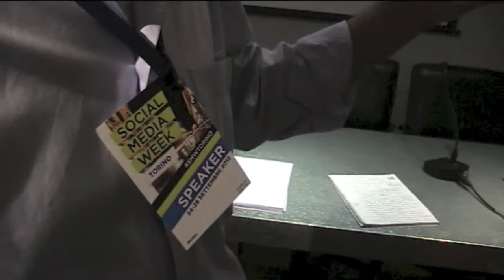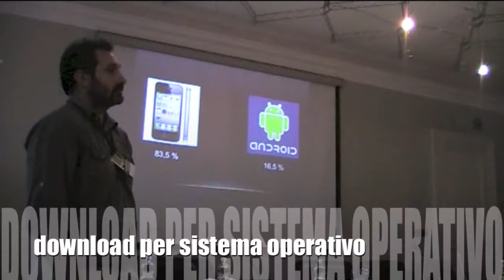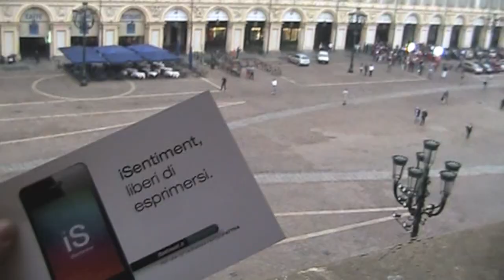iSentiment presentazione al SMW di Torino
Una sintesi della presentazione di iSentiment al Social Media Week di Torino il 24 settembre 2012 nella sezione